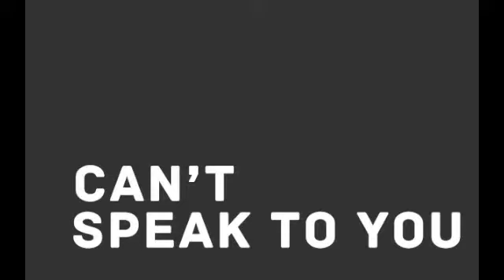The Reflectives - Where Do We Go From Here / Can't Speak To You LIVE @ Northside Tavern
You'll Laugh, you'll cry, you'll punch your baby's momma in the ovaries. Such raw intensity hasn't been seen since the Peloponnesian War. Not for the faint of heart, if you have a soul get ready to have it rocked.